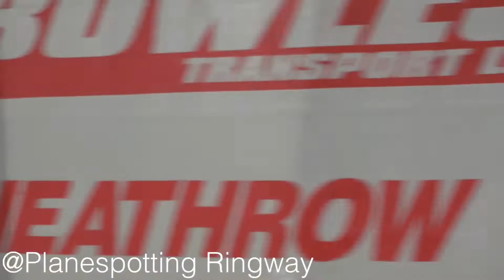PLANESPOTTING AT LONDON HEATHROW AIRPORT - MYRTLE AVENUE! 15th OCTOBER ✈️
Now my final spotting video from my trip to Heathrow in mid October, this time I filmed from the famous Myrtle Avenue! I spent around 2 hours there and stayed until the virgin A330neo landed at around 4PM, a great way to end the day!